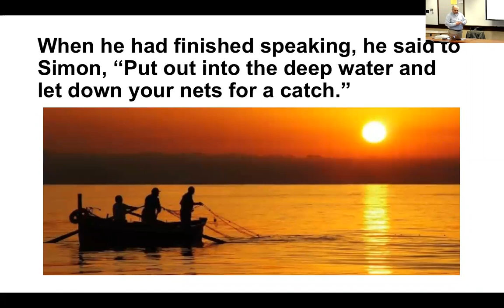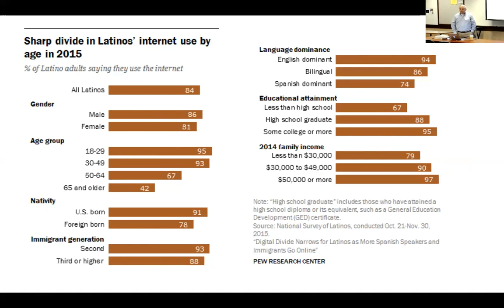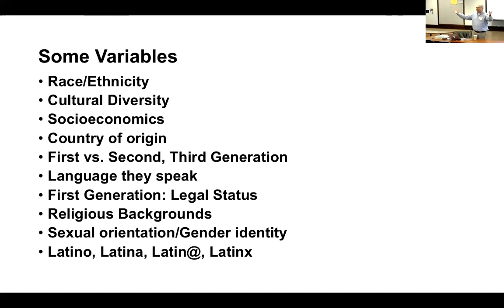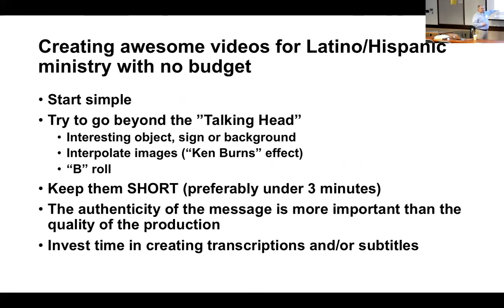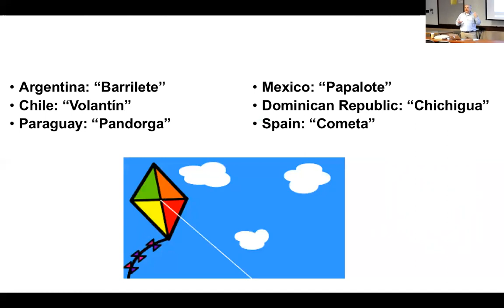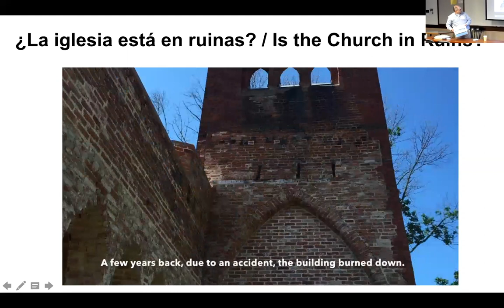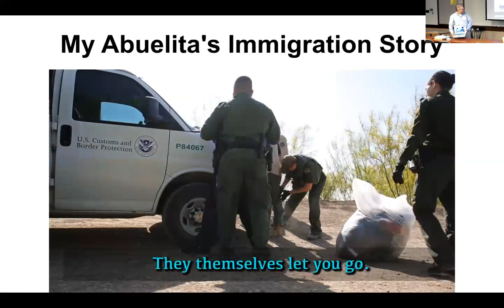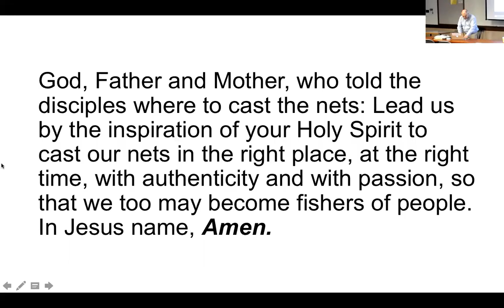eFormation 2018: Hugo Olaiz, "Latinos, Social Media, and the Church"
eFormation 2018:
Hugo Olaiz, "Latinos, Social Media, and the Church"

This workshop will present practical ideas on how to use technology and social media to reach Latino audiences by: (1) showing demographics about how Latinos in the U.S. compare to others in their use of technology and social media, (2) mentioning some of the basic language and cultural issues you will confront when targeting Latino church audiences online, and (3) giving practical advice on how to create videos and use Facebook as part of a Latino ministry.

This webinar was part of the 2018 eFormation Flagship Gathering, held at Virginia Theological Seminary on January 13th. Find out more about our digital media for ministry learning community: eformationvts.org